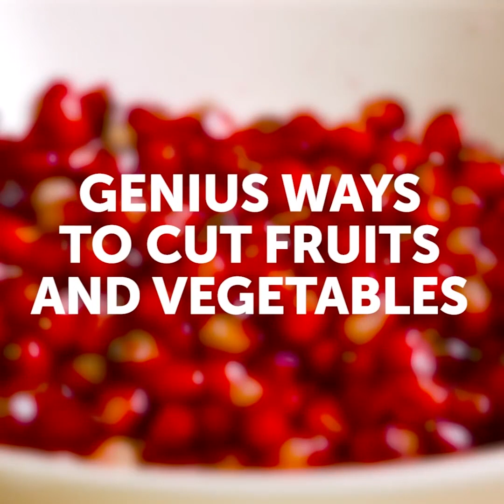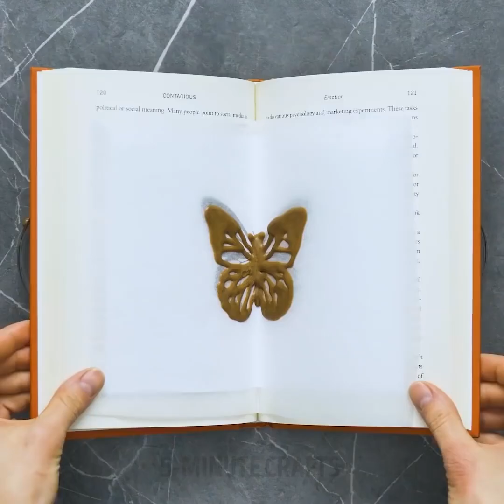요리 전문가로 만들어줄 18가지 놀라운 꿀팁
초보자를 위한 전문적인 요리 아이디어

주의! 이 영상은 엄청난 비밀을 담고 있어요. 프로처럼 요리하는 방법을 배우고 싶은 분들에게만 이 비밀을 알려드릴게요. 5분 Craft Kids를 구독하세요. 멋진 요리 경험을 할 준비가 되었나요? 자, 부엌으로 가봅시다!

디저트를 먹을 시간, 정말 쉽지만 굉장히 맛있는 것을 만들어봅시다! 바로 로즈 퍼프 페이스트리입니다! 여러분의 파이를 로즈 퍼프 페이스트리로 꾸미거나 디저트로 먹을 수 있어요. 시나몬과 설탕을 솔솔 뿌려주면 곧바로 멋진 디저트를 맛볼 수 있습니다!

달걀 요리보다 쉬운 것이 있을까요? 전문가가 되어 달걀로 완벽한 요리를 할 수 있도록 몇 가지 기막힌 꿀팁을 준비했습니다.

가진 거라고는 양파밖에 없는데 몇 분 만에 놀라운 과자를 만들어야 하나요? 걱정 마세요! 여러분을 위한 완벽한 양파 과자를 만드는 방법이 이 영상 어딘가에 숨어있습니다.

귀엽고 섬세한 초콜릿 장식을 얻으면 심플한 컵케이크를 작품으로 만들 수 있습니다. 영상에서 여러 가지 방법을 찾아보세요.

영상을 끝까지 보시면 맛있고 달콤한 바나나 김밥을 만드는 방법을 배울 수 있습니다. 잘게 부순 견과를 뿌리고 예쁘게 접시에 담아보세요!

타임스탬프:

00:39 - 쉬운 퍼프 페이스트리 요리법

03:04 - 달걀 요리 시간

06:40 - 석류 까는 방법

10:31 - 아이스크림 케이크

12:05 - 바나나 김밥